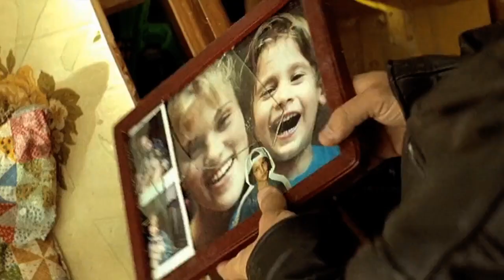Elton John - Too Many Tears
Elton John's "Too Many Tears" with footage from the 1994 French film "Léon" ("Léon: The Professional"), directed by Luc Besson.

Album: Peachtree Road, 2004.

I do not monetize videos with someone else's content. Sure I will remove your content.